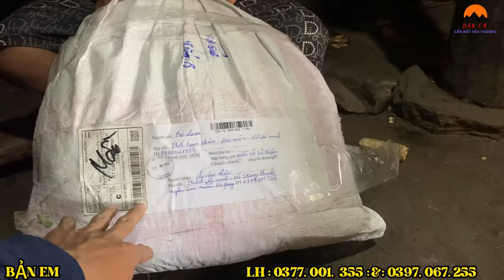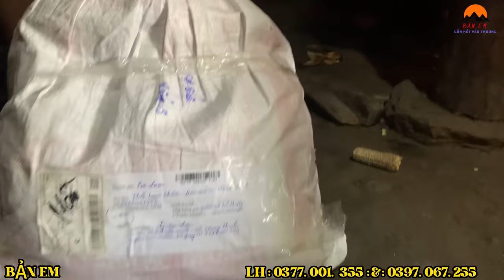THU HOẠCH HẾT LÚA 3 ÔNG CHÁU VUI MỪNG KHI NĂM NAY ĐƯỢC MÙA - XÚC TIẾN ĐƯA VẬT LIỆU